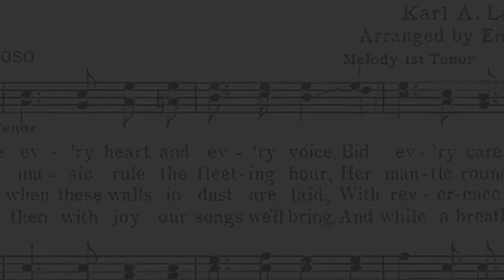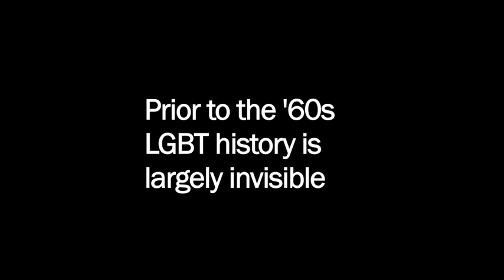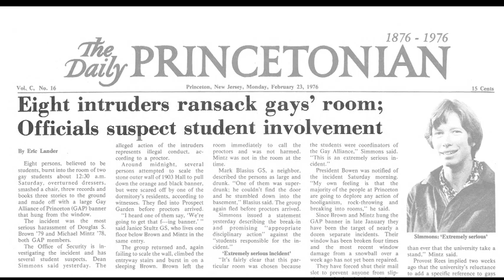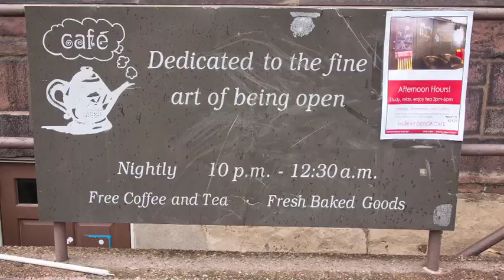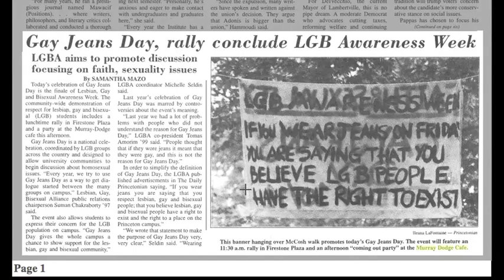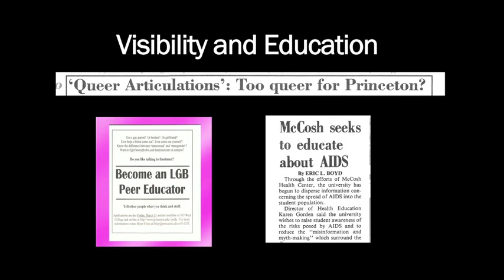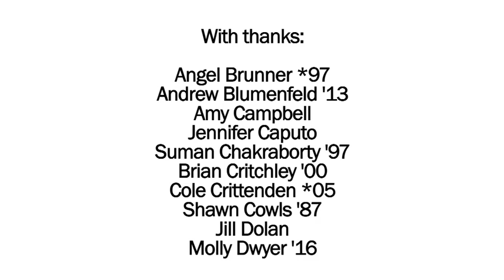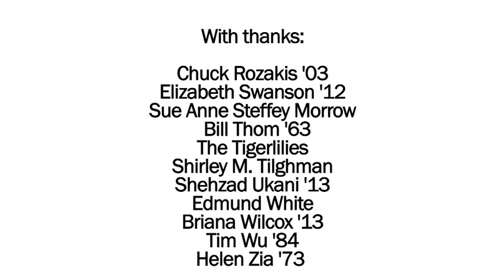'Every Voice' - LGBT and Ally Alumni Conference video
Upon the occasion of the "Every Voice" conference for Lesbian, Gay, Bisexual, Transgender (LGBT) and ally alumni on campus, Princeton University alumni, students, staff and professors discuss the arc of LGBT life at Princeton over the last 50 years.